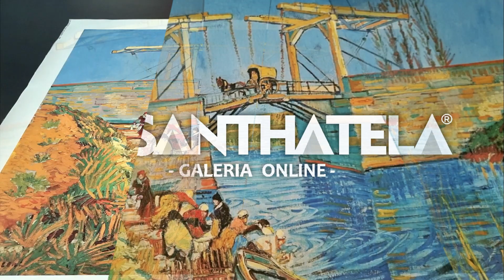Ponte de Langlois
A Ponte de Langlois é uma das séries mais reconhecíveis e encantadoras na obra de Vincent van Gogh, marcando um período de intensa experimentação e paixão pela paisagem rural da Provença, no sul da França. Criada em 1888, durante sua estadia em Arles, essa obra reflete o fascínio de Van Gogh pelas cores vibrantes e a luz do sol do meio-dia, características que definem sua fase mais produtiva e inovadora. A ponte, uma estrutura de madeira com uma singular funcionalidade de levadiça, permitia a passagem de embarcações ao longo do canal de Arles a Bouc. Van Gogh capturou não apenas a estrutura em si, mas também o espírito da vida campestre francesa, com suas cores saturadas, céu azul profundo e a técnica de pinceladas expressivas, que viria a ser uma assinatura de seu estilo. Através dessa série, Van Gogh explorou variações de perspectiva, cor e emoção, transportando o observador para uma cena que é ao mesmo tempo idílica e profundamente pessoal, evidenciando sua eterna busca por beleza e significado na simplicidade da vida cotidiana.

❤ Seja um Cliente Vip Santhatela!

💎 Tecido Canvas Importado
🌐 Entregamos em todo o Brasil
🏛  Arquivos Exclusivos de Museus
🎁 Escolha 1 obra Baby de Brinde a cada R$ 299,00
🎭 Projeto de Inserção Cultural  |  Valores Reduzidos

🎨🖌 Para acompanhar o mundo
das Artes, siga nosso Instagram:​